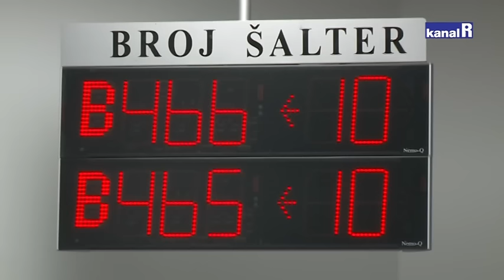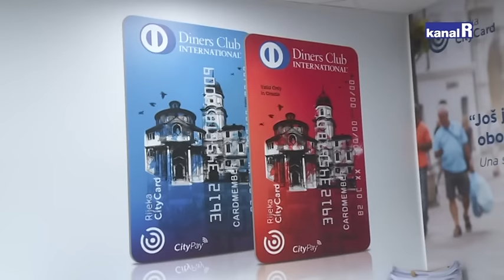NOVE KARTICE AUTOTROLEJA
Izdavanje novih kartica stvorilo ogromne gužve na prodajnom mjestu Autotroleja na Jelačićevom trgu